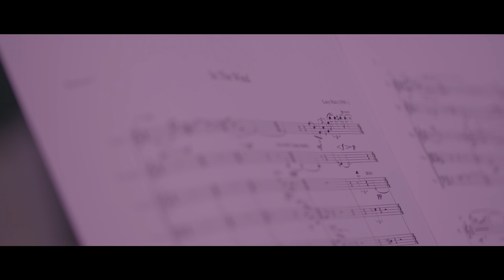Lucy Hale - ‘Compose’. A Drake Music Commission in partnership with London Philharmonic Orchestra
Lucy Hale was awarded the Drake Music & London Philharmonic 'Compose' commission in 2016.

Lucy created a short piece for flute, trumpet, violin, viola and cello, loosely based on W.B. Yeats’ poem "To a Child Dancing in the Wind". Lucy took this poem as inspiration and then used Sibelius composing software to create her final piece.

Title: In the Wind
Composer: Lucy Hale
Performers: Members of London Philharmonic Orchestra’s Foyle Future Firsts Programme

Film: Rebel Films Production
Players: Violin - Kalliopi Mitropoulou
Viola - Cameron Campbell
Cello - Leo Melvin
Flute - Alyson Frazier
Trumpet - Paul Bosworth

Supported by City Bridge Trust as part of Drake Music's Connect & Collaborate London programme